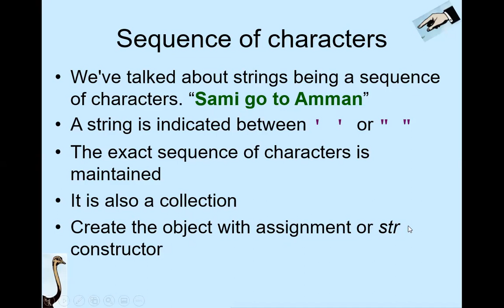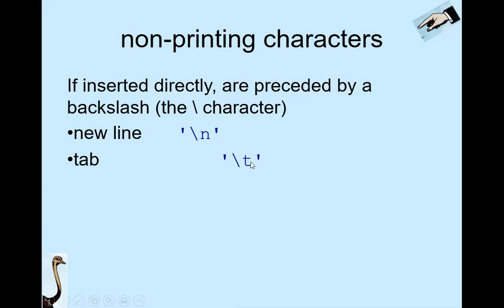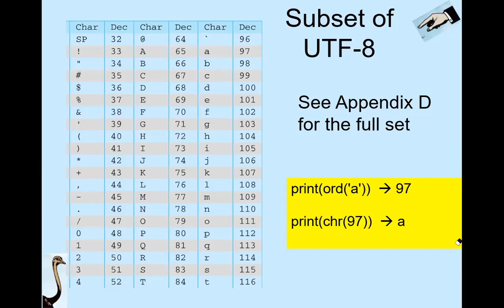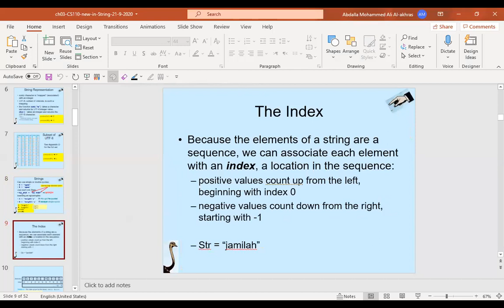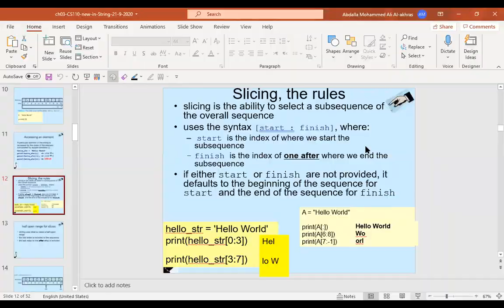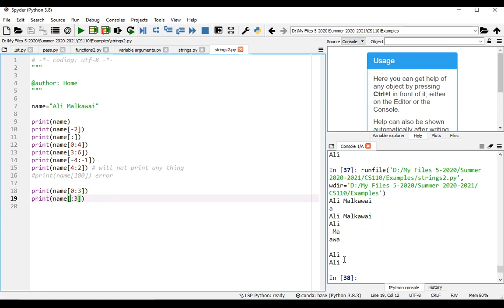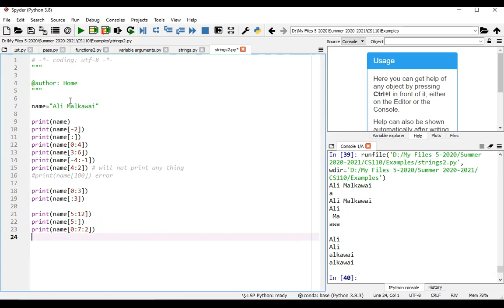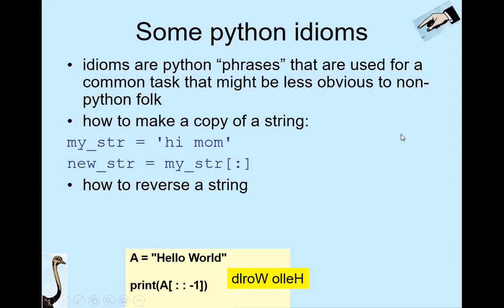Chapter3 Part1 string and string slicing